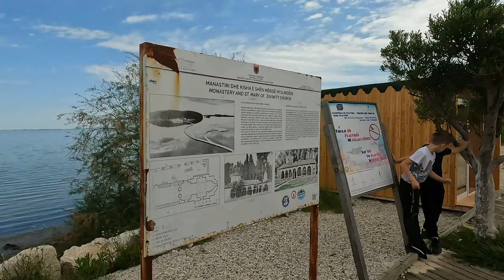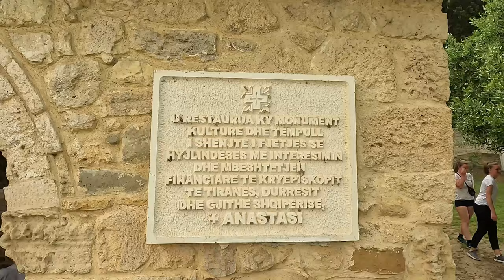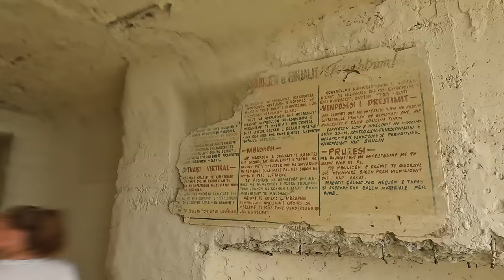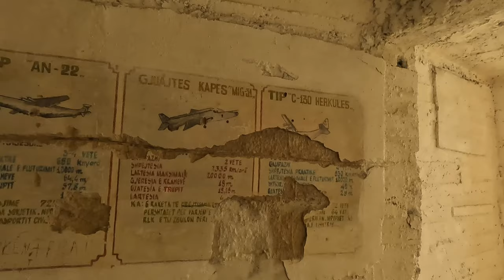EXPLORING A REAL LIFE FALLOUT BUNKER IN ALBANIA 🇦🇱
Today I'm in Vlorë, Albania and myself and some people from my hostel, decided to jump in the car and head down the coast to explore the monastery of St Mary which sits on its own little island in the centre of a natural lagoon. We headed down the coast further and ended up discovering a nuclear bunker built in the 1980's which could have been straight out of Fallout New Vegas!

Please remember to give this video a like and leave a comment below, and if you want to see more of the world (what the tourists don't see!) remember to subscribe.